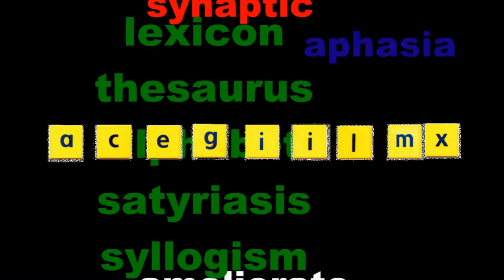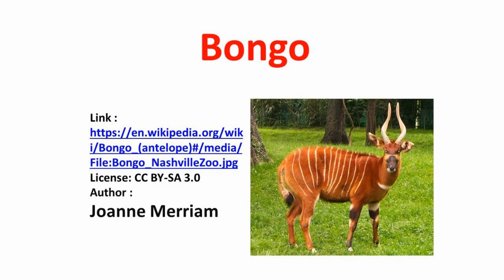Types of Antelopes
Can you tell the difference between an oryx, an eland and an impala?
Review 20 words that are the names of different types of antelopes